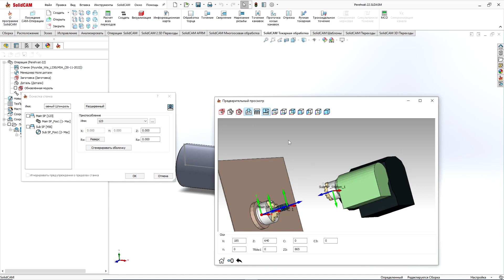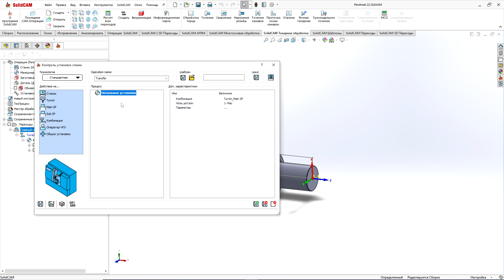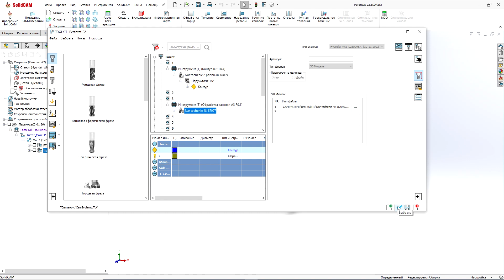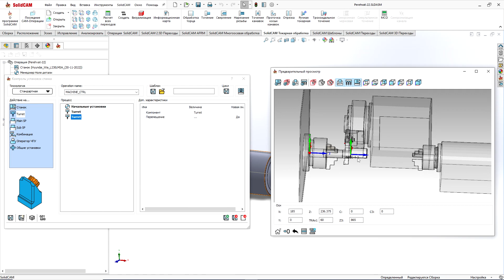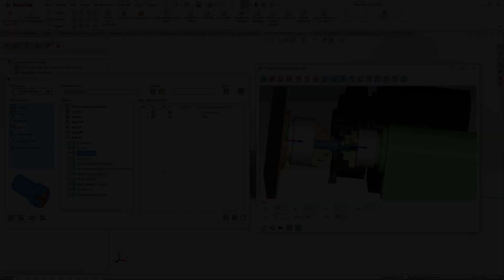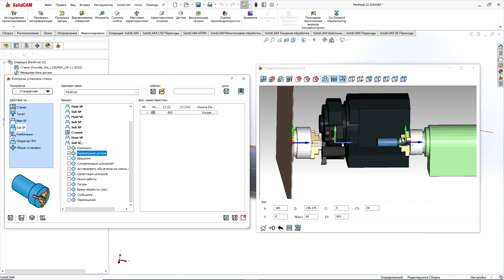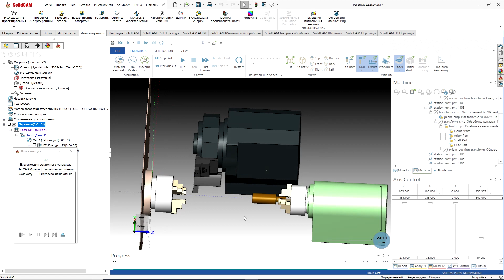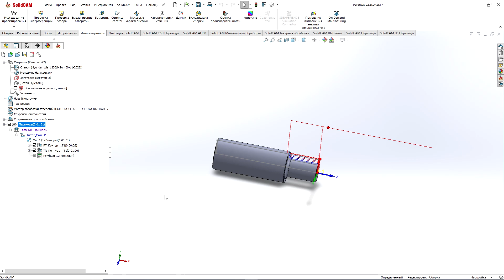Работа с контршпинделем - Перехват детали / solidcam / Часть 1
Токарно-фрезерная обработка, Как работать с контршпинделем? Как правильно задавать параметры? Как устанавливать ?
Смотрите и учитесь, пробуйте!!